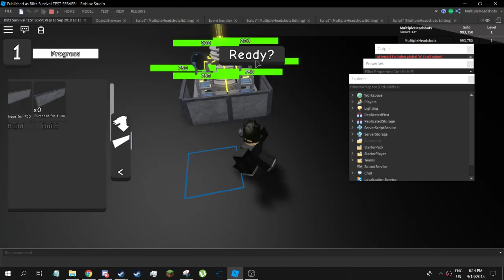Turret re-make progress 2